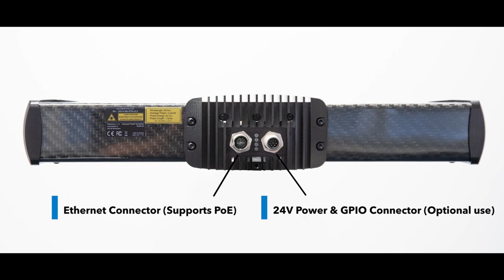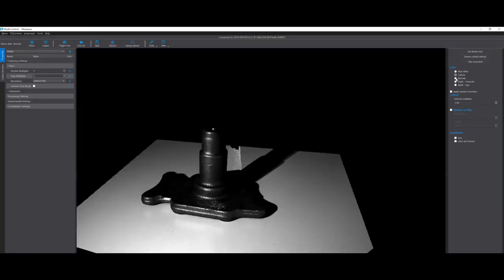Photoneo PhoXi 3D Scanner - First steps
The ultimate companion for your vision-guided projects is here. Thanks to your feedback we prepared a machine that is ready to show you the new meaning of 3D vision.